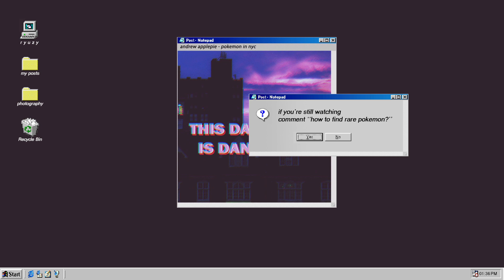Andrew Applepie - Pokemon in NYC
Download for free on The Artist Union and donate there if you really want